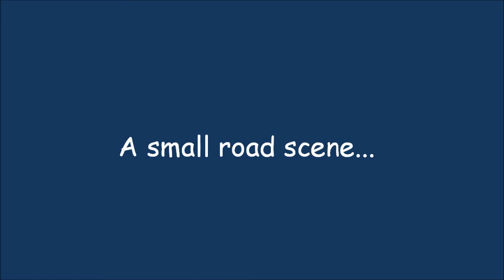A small road scene.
In this video I show you a quick scene I made to see how well my Wright Eclipse Fusions fit in with my other vehicals. Note a little imagination is needed due to lack of road and pavements :)